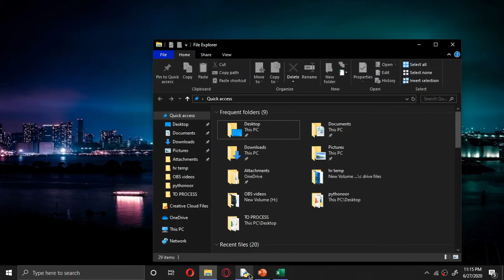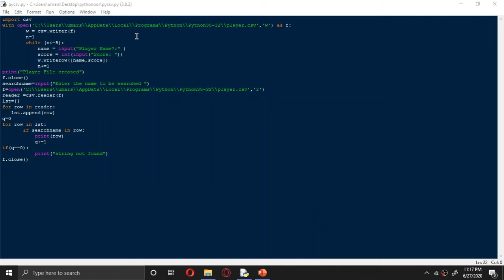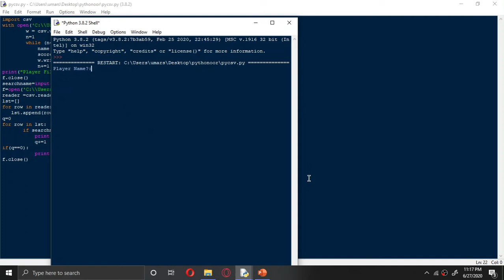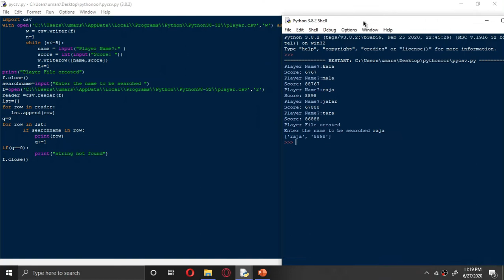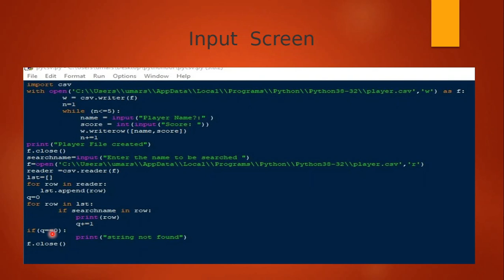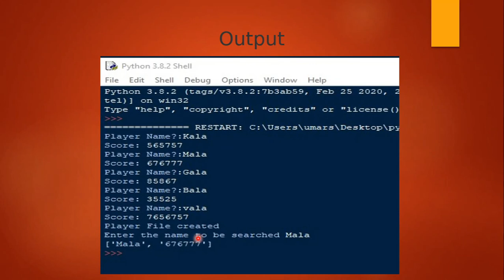PY8 – Python with CSV Higher Secondary +2 practicals | players name and their score | in TAMIL